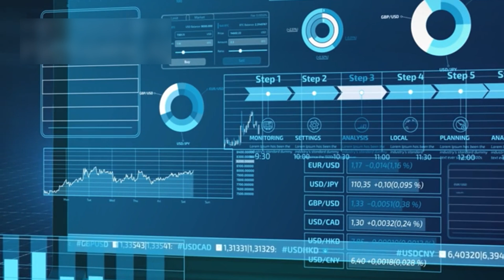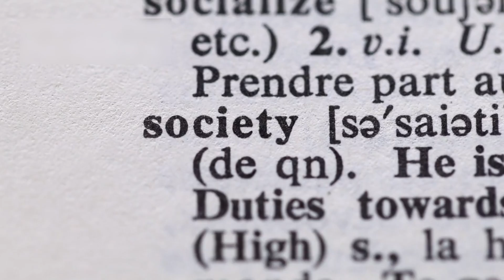The Space Knowledge Episode 32